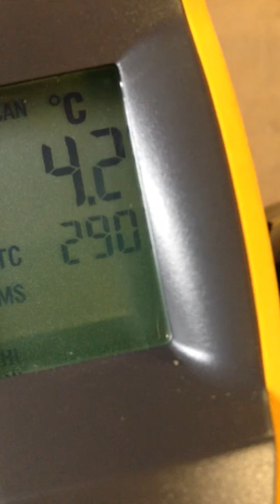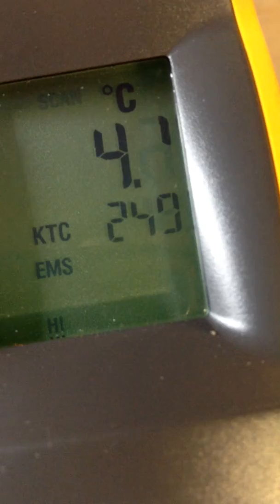EGT test 1